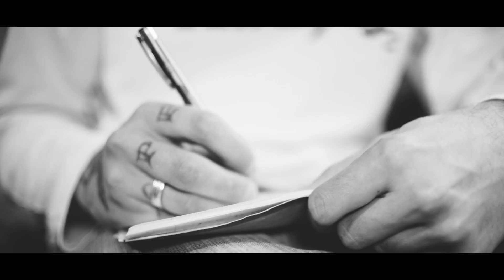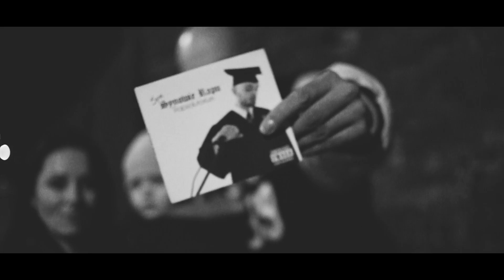SPR/Synowie Rapu „Rapsolwent" // Prod. GlonBeatz; Cuty - DJ marYO! // „RAPSOLUTORIUM”.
Ciemna Strefa patronuje...

Przedstawiamy kolejny klip promujący „Rapsolutorium”, czyli pierwszy, solowy album połowy duetu Synowie Rapu – SPR’a. Tym razem na warsztat poszedł „Rapsolwent”, za którego produkcję odpowiedzialny jest GlonBeatz, cuty położył DJ marYO!, a klimatyczne video to robota ekipy MoonSky Studio.

Gramofony: DJ marYO!

„Rapsolutorium” to pierwszy solowy krążek SPR’a, czyli połowy duetu Synowie Rapu.
Na niemalże 50 minutowym materiale znajdziemy 15 ścieżek: 10 utworów, 3 skity, intro i outro. Tematyka albumu jest dość osobista, co potwierdzają kawałki takie jak: „Moje 5 Minut”, „One”, „ 9 Miesięcy”, czy „Persona Non Grata”, jednak jak na piewcę świadomego rapu przystało, nie zabrakło tematów społecznych („My, Prekariusze”), oraz zaangażowanych w konkretne tematy, jak np. opis dzisiejszej rzeczywistości pełnej kiczu i tandety („Atak Klonów”). Trueschoolowego akcentu dodaje track „Elementy”, klimat zbliżony bardziej nurtowi bragga usłyszymy w numerze „i” czy „Rapsolwent”, ale nie zabrakło również odrobiny humoru („Jestem Łysy”).
Za warstwę muzyczną w znacznej większości odpowiedzialny jest GlonBeatz, dwa bity wyprodukował Sivy, a jeden Maryś, właściciel studia eMstudio, w którym skądinąd został zrealizowany cały materiał. Popisy na deckach to robota DJ Micky Move oraz DJ marYO!.
Nie bez powodu na okładce znajdziemy przerobiony z amerykańskiego Parental Advisory komunikat „Uwaga, zawiera duże ilości szczerości”. Autentyczność i szczerość to z pewnością jeden z głównych atutów tego krążka, co w połączeniu z ciekawymi pomysłami, niebanalną techniką składania rymów, błyskotliwymi środkami stylistycznymi, oraz klasycznie brzmiącymi podkładami tworzy ciekawą pozycję.

Tracklista:

1. Immatrykulacja (intro) | prod. GlonBeatz, cuty DJ Micky Move
2. Atak Klonów | prod. GlonBeatz, cuty DJ Micky Move
3. One | prod. Sivy
4. Wykład o Stylu (skit) | prod. GlonBeatz
5. Moje 5 Minut | prod. GlonBeatz
6. Elementy | prod. GlonBeatz, cuty DJ marYO!
7. Rapsolwent | prod. GlonBeatz, cuty DJ marYO!
8. Wykład o Rymach (skit) | prod. GlonBeatz
9. 9 Miesięcy | prod. eMstudio
10. My, Prekariusze | prod. GlonBeatz
11. Jestem Łysy | prod. Sivy, cuty DJ Micky Move
12. Wykład o Flow (skit) | prod. GlonBeatz
13. i | prod. GlonBeatz
14. Persona Non Grata | prod. GlonBeatz
15. Rapsolutorium (outro) | prod. GlonBeatz

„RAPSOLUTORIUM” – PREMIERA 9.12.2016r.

Miłego odbioru życzy CS !!! :)